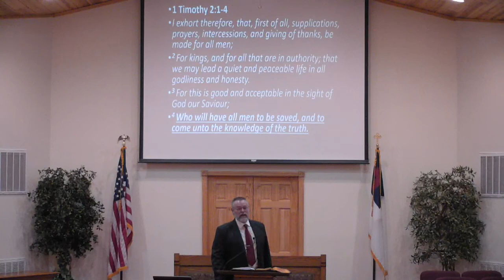Romans 9 Study Part 11"God's Relationship with Israel in the Past"